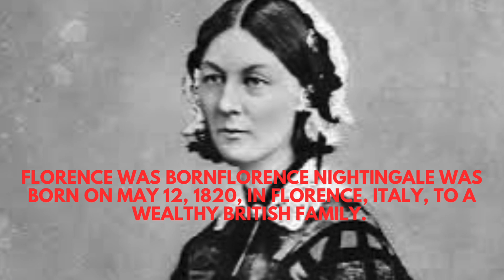Florence Nightingale: lady with the lamp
Florence Nightingale was a pioneering nurse, social reformer, and statistician, widely regarded as the founder of modern nursing. Born into a wealthy British family in Florence, Italy, in 1820, she defied societal expectations to pursue a career in nursing, which was considered a lowly profession at the time. Her dedication to improving healthcare was most notably demonstrated during the Crimean War, where she dramatically reduced death rates in military hospitals by implementing strict hygiene practices and improving sanitary conditions. Known as the “Lady with the Lamp” for her nighttime rounds to care for soldiers, Nightingale’s efforts saved countless lives and brought nursing into the professional realm.

Beyond her work in the field, Nightingale was a self-taught statistician and used her knowledge to advocate for health reforms. Her use of data visualization, such as her famous "coxcomb" diagrams, highlighted the importance of sanitation in reducing mortality rates. In 1860, she founded the Nightingale School of Nursing in London, establishing formal training for nurses and transforming the profession.

Nightingale’s legacy extended far beyond her lifetime, influencing public health policies worldwide and setting the foundation for modern nursing. Despite chronic illness in her later years, she continued to write, research, and advocate for better healthcare until her death in 1910. Today, she is celebrated for her unwavering commitment to improving medical care and for elevating nursing into a respected,